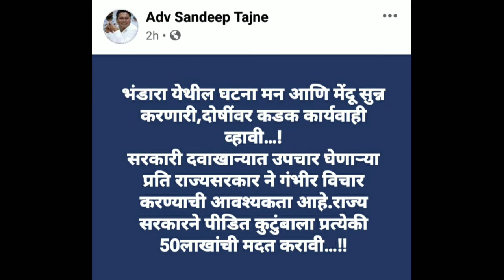भंडारा के हॉस्पिटल में लगी आग,बसपा आयी एक्शन में | Adv.Sandip Tajne Bsp | Bsp Maharashtra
Sandip Anand , Chief Editer
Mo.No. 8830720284